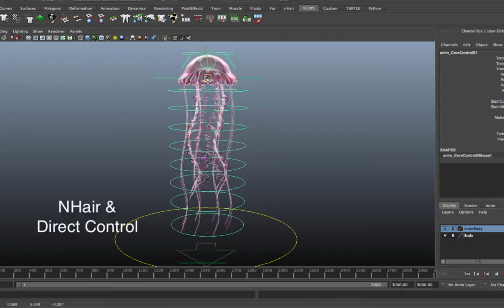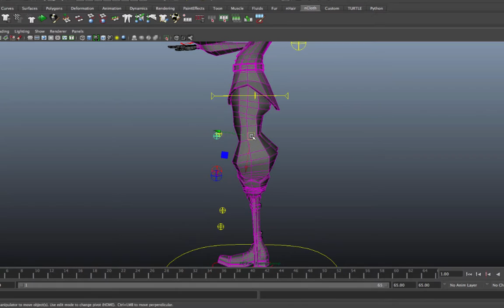Character Rigging Reel 2015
Luminarias- Directed by Catherine Chooljian.

Parkability- Directed by Charles Mai.

The Broken One- Directed by Yifu Zhou.

Reel Breakdown:

Shot: 0:04 – 0:10 – Clip of jellyfish & test animation from Luminarias.
Shot: 0:10 – 0:18 – Clip of title sequence & jellyfish rig from Luminarias - Custom rig and Nhair. Direct control for the tentacles.
Shot: 0:19 – 0:22 – Clip of jellyfish & girl from Luminarias.
Shot: 0:23 - 0:28 - Jellyfish rig from Luminarias – Body rig - showcasing squash and stretch.
Shot: 0:29 - 0:36 - Clip & Girl rig from Luminarias – Showcasing the girl's dress. Showcasing NCloth for the hair and dress. Used Setup Machine for the body and face.
Shot: 0:37 – 0:59 – Clip & Mother rig from Luminarias - Custom rig for body and face. Showing the finger controls and face controls.
Shot: 1:00 - 1:24 - Clip & Car Rig from Parkability - Showcasing the car controls and steering wheel.
Shot: 1:25 - 1:40 - Clip & Old Man Rig from The Broken One – Showcasing the squash and stretch controls.